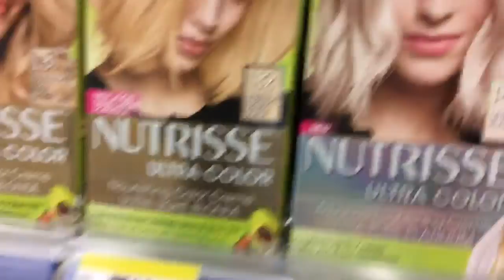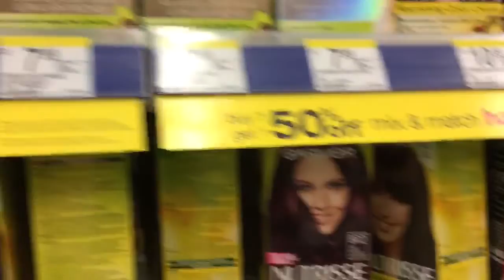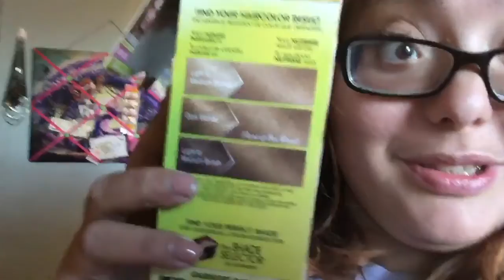3/15-19/18 time to change my hair